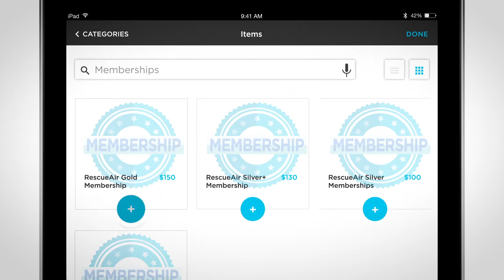One Year on ServiceTitan Testimonial - Rescue Air - HVAC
ServiceTitan is an all-in-one HVAC software, which enables you to streamline your business, and increase your profitability and efficiency.  See first hand how ServiceTitan can move your business forward through real time reporting, drag-and-drop dispatch board, SMS text capability, Quickbooks integration, and marketing automation.

ServiceTitan customers also grow their HVAC businesses through improved sales and service by the technician.  ServiceTitan Mobile is a powerful tool that is proven to help technicians close more jobs, increase average ticket size, increase profit per technician, and grow your business.   Learn how to supercharge your team and better manage your field techs with ServiceTitan.